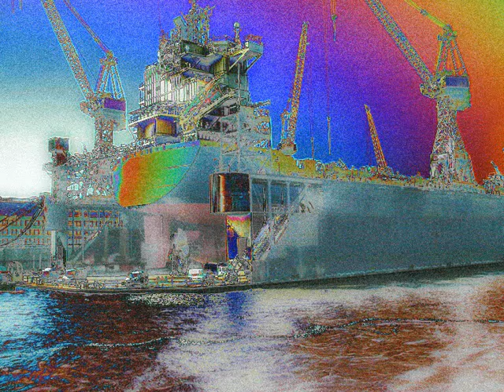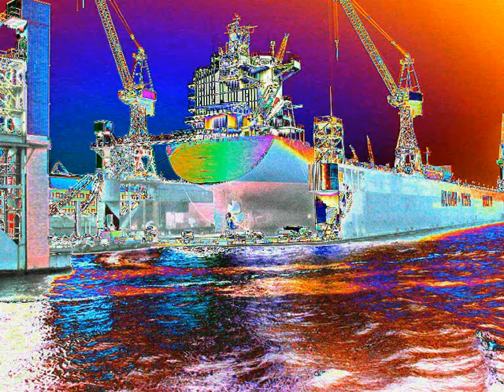07a Hamburg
Die Klassische Musik auf meinem Kanal ! Bekannt und berühmte Klassische Musik ! The best of Classical Music / Classic Music / Klassik
Hier hören sie moderne eigene Creationenz.